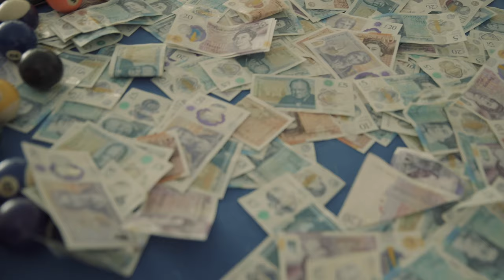Roughras - Cooling FREETHESHPILL (Music Video)